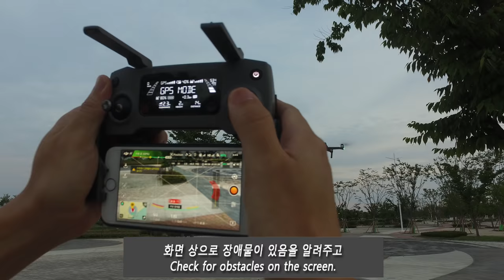DJI 매빅 2 프로 영상과 전방위 장애물 감지 센서 테스트 - DJI Mavic 2 PRO Video and Obstacle Sensor Test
핫셀블라드 1인치 CMOS 센서 카메라가 장착된 휴대용 드론 DJI 매빅 2 프로는 DJI 드론 최초로 앞뒤, 좌우, 위아래 장애물 감지 센서가 장착되었다.

초보자 모드에서 사용 가능했던 DJI 팬텀 4 프로와 달리 스포츠 모드가 아닌 P모드 상태에서 사용 할 수있는 전방위 장애물 감지세서를 테스트 해보았다.